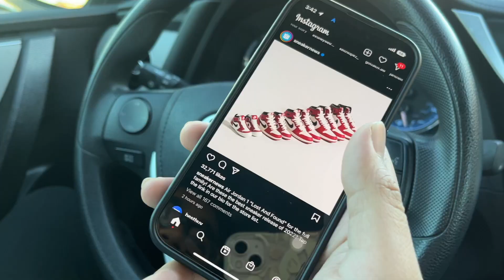exposing a "psychic medium" | vlog #229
sister brunchie time, how we were scammed by a "psychic medium", sneaker raffle mission, slay-cation, and return to tmobile arena for the knights game!

11/4/2022-11/30/2022

@trianagando hahaha